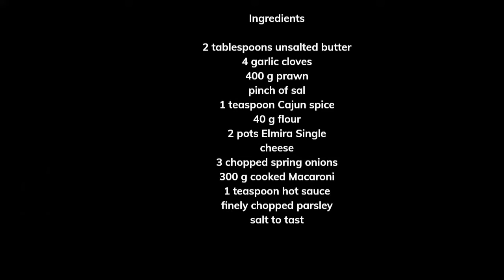Tasty Cajun Mac and Cheese Balls :)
Ingredients
2 tablespoons unsalted butter
4 garlic cloves
400 g prawn
pinch of sal
1 teaspoon Cajun spice
40 g flour
2 pots Elmira Single
cheese
3 chopped spring onions
300 g cooked Macaroni
1 teaspoon hot sauce
finely chopped parsley

Video Attributions:  @twistedfood5936